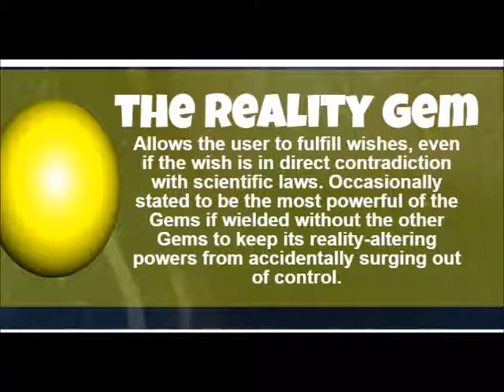REQUEST The visionary Subliminal(reality warping)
This video will give you the ability "The Visionary" which is the ability to warp your reality to your liking just by thinking it. It's a present version of "The Almighty" I added lots of affirmations so that you'll only create realities you want so you don't accidentally create a reality where you die if you think of death for example. This video will help with changes because you can use "The Visionary" to warp your DNA to have the looks you want